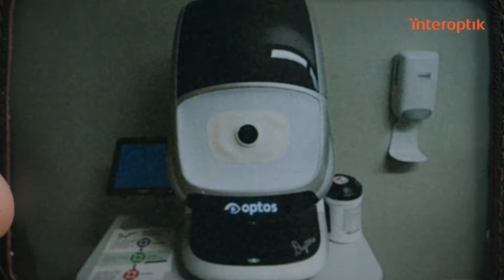Bestill time til synsundersøkelse - Optomap